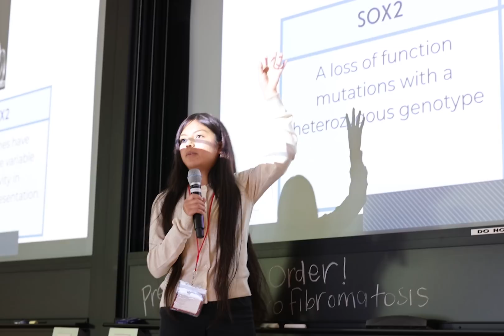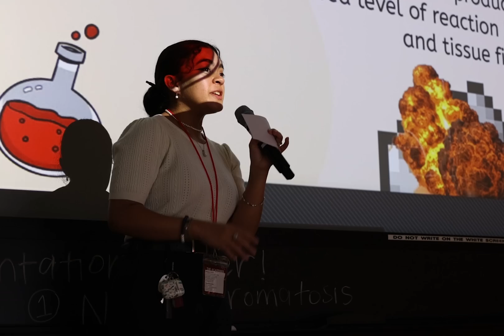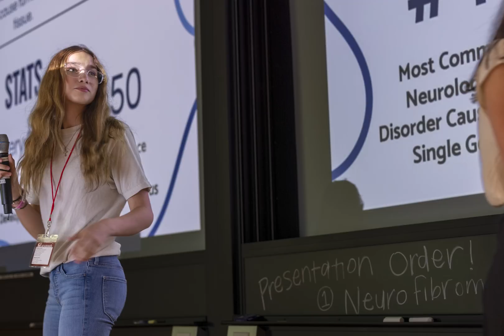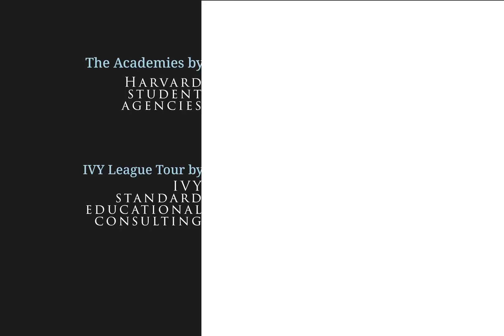Part 2 Ivy Standard Educational Consulting Harvard Student Agencies Ivy League Tour Harvard Program.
Week 1: The Harvard On-Campus Summer Program.
The Summer Academies are academic enrichment programs for high school students between 12-16 years of age, held on Harvard’s campus, covering the fields of Business, Entrepreneurship, Business Management, Coding: Introduction to Python, Coding: Website Development, Pre-Med: Foundations of Biology & Chemistry, Pre-Med: Human Anatomy, Government: Pre-Law, Government: American Politics.  Each program contains forty hours of programming featuring engaging lectures, keynote speeches from professionals in the field, field trips, and a final project presentation.

Week 2: Ivy League Tour by Ivy Standard Educational Consulting.
Whether you are a soon-to-be graduating high school senior or an incoming freshman looking for some college goal motivation, we have the perfect Ivy League road trip for you, accompanied by exploring the amazing historical and tourist attractions in all of the fantastic East Coast cities! Each campus will provide your group with outstanding history, culture, and educational opportunities, not to mention that little spark it will light toward motivation to get into college!

Visiting Universities
• Harvard Uni, Massachusetts
• Cornell Uni, Upstate New York
• Yale Un, Connecticut
• Brown Uni, Rhode Island
• Princeton Uni, New Jersey
• UPenn Uni, Pennsylvania
• Columbia Uni, New York
• MIT, Massachusetts

Visiting Touristic Attractions
• New York Sightseeing
• Boston Sightseeing
• Washington DC Sightseeing
• Atlantic Ocean, Beaches
• Niagara Falls
• White House/ Congress Hall
• National Museums
• The Statue of Liberty
• Top of the Hill/Empire State
• Times Square/ Wall Street
• Central Park/ Trump Tower
• Whale Watch in the Atlantic Ocean
• Tax-Free Shopping

Ivy Standard Educational Consulting LLC
165 Main St Cambridge MA 02142 USA

Ivy Standard Educational Consulting Гарвард Студенттік Агенттігімен серіктесе отырып назарларыңызға Айви Лигасының Туры және  2023 жылғы Гарвард университетінде жазғы лагерь бағдарламасын ұсынады

Кампустағы жазғы сабақ - бұл Гарвард кампусында өткізілетін 12-16 жас аралығындағы орта мектеп оқушылары үшін академиялық дамыту бағдарламалары: • Бизнес • Кәсіпкерлік • Бизнесті басқару • Кодтау: Python тіліне кіріспе • Кодтау: Веб-сайтты әзірлеу • Медицина негіздері • Химия және биология • Pre-med: адам анатомиясы • Үкімет: Заң кіріспесі • Үкімет: Америка саясаты

Әр бағдарламада 40 сағаттық бағдарлы қызықты лекциялар, өз саласындағы кәсіби мамандардың негізгі баяндамалары, экскурсиялар және жобаның қорытынды презентациясы болады. Сонымен қатар, бұл оқу жүйесі сіз бен Гарвард бакалавриат тәлімгерлері арасындағы байланысты нығайту үшін ерекше мүмкіндік болмақ.

Сабақтар дүйсенбіден жұмаға дейін 9:00-ден 17:00-ге дейін төменде көрсетілген күндерде Гарвард Университетінің лекция бөлмелерінде өтетін болады.
*Оқушыларға Гарварттан Сертификат беріледі

Төмендегі штаттарда қыдыру мүмкіндігі:

• Массачусетс
• Нью-Хэмпшир
• Нью Йорк
• Нью Джерси
• Пенсильвания
• Вашингтон ДС
• Коннектикут
• Род-Айленд

Университеттерге саяхат:
• Гарвард
• MIT
• Корнелл
• UPenn
• Принстон
• Йель
• Браун

Саяхат жерлері:
• Атлант мұхиты, жағажайлар
• Мұхиттың ортасында киттерді тамашалау
• Ниагара сарқырамасы
• Вашингтонның көрікті жерлері
• Ақ үй
• Конгресс-холл
• Ұлттық музейлер
• Манхэттонды жоғарыдан тамашалау
• Таймс сквер
• Бостандық ескерткіші
• Уолл-стрит/Трамп тауер

Образовательная и консалтинговая компания Ivy Standard и Крупнейшая студенческая компания в мире  HARVARD (Harvard Student Agencies, HSA) Представляет образовательную летнюю программу 2023  на территории Гарвард. Это образовательный тур Лиги плюща и летняя программа Гарвард 2023. Программа содержит 40 часовую программу, в которой:
• увлекательные лекции,
• доклады и выступления экспертов
• экскурсии
• заключительная презентация проекта.
Кроме того,  это уникальная возможность создать/ укрепить связь между вами и студенческими менторами Гарвард.

Время: с 9:00 до 17:00 (пн-пт)
Место:  класс университета Гарвард.
Летняя программа повышения квалификации
Кому: для старшеклассников
 ( 12- 16 лет )
Где? - кампус университета Гарвард.

Посещаемые штаты в США:
• Массачусетс
• Нью-Гэмпшир
• Нью йорк
• Нью Джерси
• Пенсильвания
• Вашингтон, округ Колумбии
• Коннектикут
• Род-Айленд

ПОСЕЩАЕМЫЕ УНИВЕРСИТЕТЫ:
• Гарвард
• MIT
• Корнелл
• UPenn
• Принстон
• Йель
• Brown

ЭКСКУРСИОННАЯ ПРОГРАММА:
• Атлантический океан, Пляжи
• Наблюдение за китами
• Ниагарский водопад
• Достопримечательности Вашингтона
• Белый дом
• Конгресс-холл
• Национальные музеи
• Вершина холма или Эмпайр Стейт
• Таймс Сквер
• Статуя Свободы
• Уолл-Стрит/Башня Трампа